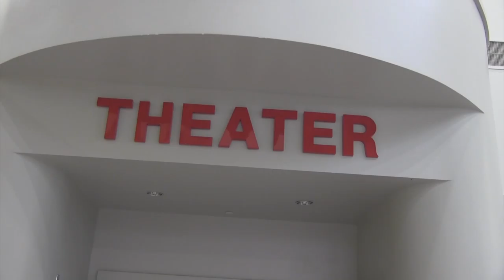The Music Man @ Bellingham High School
Filmed @ BHS. Project 2.